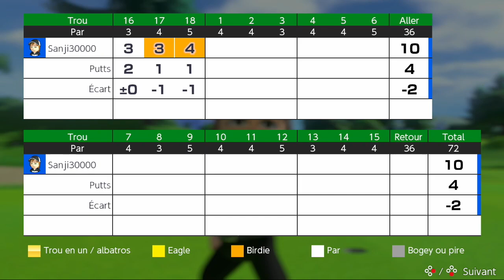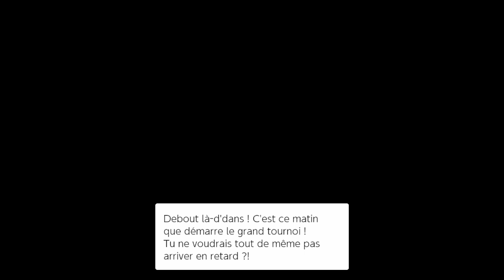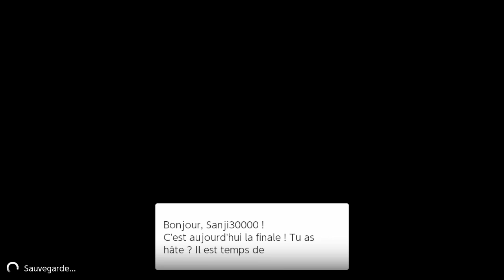MARIO GOLF SUPER RUSH FR - ÉPISODE 02 - SPEED GOLF !!! 🏃‍♂️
Mario Golf Super Rush en Français sur Nintendo Switch.

★ MON CODE AMI SWITCH :
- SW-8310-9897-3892